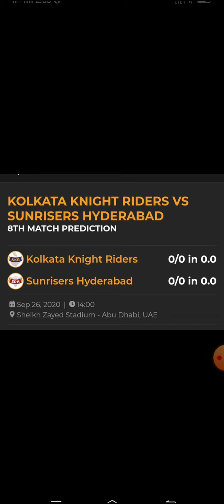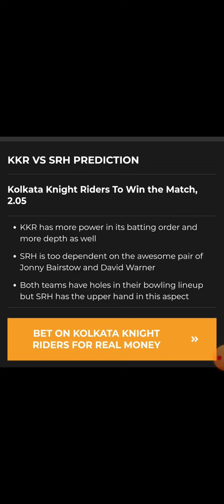SRH VS KKR MATCH 08 IPL 2020 prediction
SRH VS KKR MSTCH 08 IPL 2020